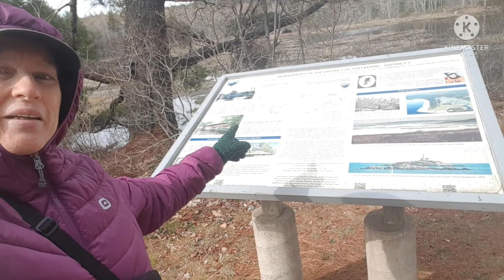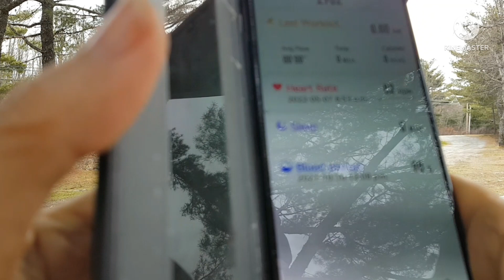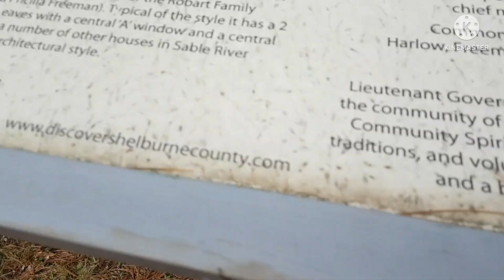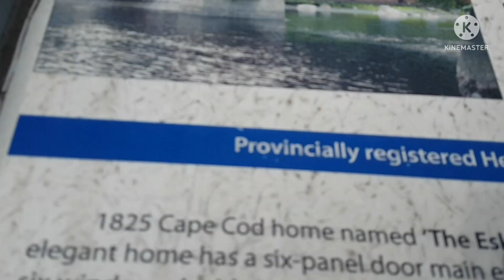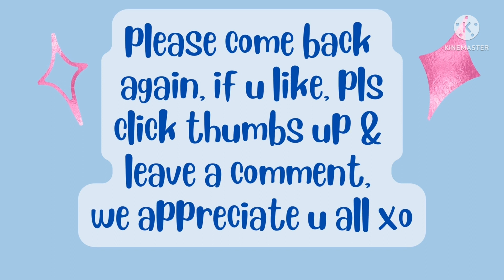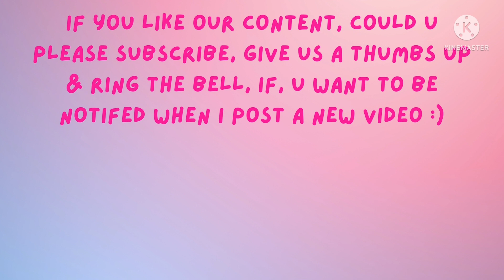May8 DITL VLOG Walk🚶‍♀️ talk, Rick, ducks, new smart watch, cats, sobeys $200 groceryhaul 2 follow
I ATE OVER 2920 LBS SPUDS IN 4yrs TO LOSE & maintain 100LBS lost

Wow, can hardly believe, i reached my 100lb goal😳😋Before I started this journey 4y1month ago, I was nearly bed/home bound by illnesses , CFS, IBS & FIBRO, restless legs, HBP, racing heart & mind, depression, etc, the list goes on..& the extra weight,239 lbs.. When I started this the stomach specialist said to me try and lose 10 lbs & see if your stomach feels any better. At that time I was on 2 different stomach pills& something for And I started moving my arms& legs while laying on the sofa bed.. So I did what he said he was not condescending like some doctors & he said 10 pounds, he didn't say a hundred pounds because that would be very overwhelming. But when I lost that 10 pounds & I started feeling better .I did start taking vitamin D. I started to feel a little energy & I was watching my 600 pound life at the time.  It was around that time that I found Chef AJ on YT & John Pierre. And he said you don't have to do 10000 steps, any movement will do. I started getting a little stronger and more energy. I started walking after 1yr, just taking a few steps around the yard & i kept increasing until I got to this point where I can walk at least 55 minutes at one time and over 8,000 steps at one time. I can work on the woodpile for 1 to 3 hours & that's all standing and moving all the muscles lifting & tugging and pulling and pushing. So all this time following Chef AJ & dr. John McDougall of the starch solution. And that is how I came to get this transformation that I had no idea this would happen to me. Plus when I gave up the meat and animal products and highly processed foods my taste buds changed & I began to Crave vegetables like brussels sprouts and fruit. And now if I feel like binging I eat Persian cucumbers cherry tomatoes banana and orange & I do not feel guilty or bloated actually I never feel bloated from eating anymore, all my stomach problems went away, my bowel problems went away that I had since birth. I got off five of six medications I still do take for low thyroid. Anyway here's me from a size 3x to a size 10 skinny Jean & xs-sm tops. I never lost more than one pound a week like some people do when they do a drastic eating plan change but that's okay I'm a patient woman. I'm 70 Jun5, I feel better then I have in many years, well at least from probably 2007 on. O yes &I don't need my cane anymore but the osteopath worked on my right hip leg & I no longer need a cane or the grocery store cart to get me around the store. I used to just walk and shuffle my feet like a a really older person &now I'm practically run through the store LOL wow I better stop here looks like I'm  writing a novel. Oh yes  Richard is also lost about 40 pounds without even trying,  from eating what I  cook  mostly just for his lunches at work  and the more potatoes we eat The Slimmer we're getting. If I didn't lose any more I would be happy at this weight 139 . I'm still going to eat the way I'm eating, if I lose more I lose more, if I don't I don't. Oh yes & I am doing intermittent fasting eating two meals a day from 5 to 6 p.m. I eat again around 12-1 p.m. the next day. If I feel hungry like I did in the middle of the night last night, I just tell myself, it's not really hunger, you don't have to eat until noon LOL & it works 😋🥔🌽🍠💪

00:00 intro
00:11 walk/talk Rich 5 power saws
06:22 ducks/new smart watch
13:14 home/Rich/talk/home
16:25 cats/talk/meds
18:34 make bed/talk/earrings
20:12 Sobeys park lot/Rich$200
22:26 tick on my seat
23:27 home/cats
next video/outro